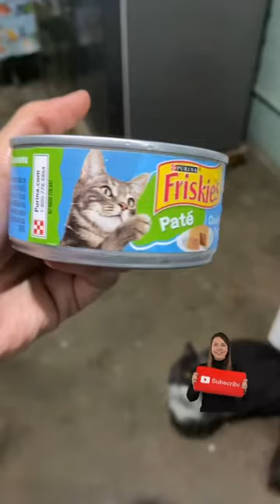cat catfood shortvideo music funny trendingshorts viral friskies